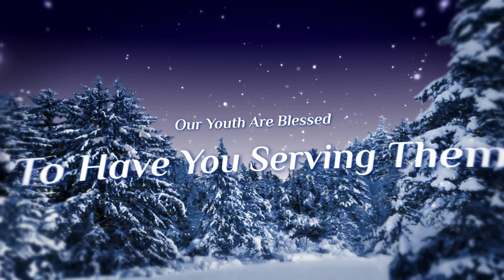Scout Executive Holiday Greeting 2015